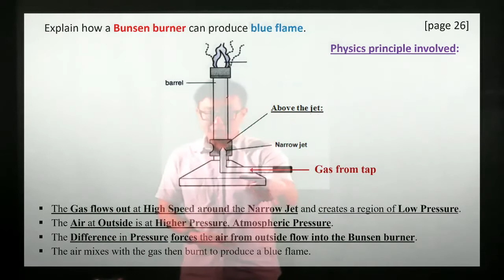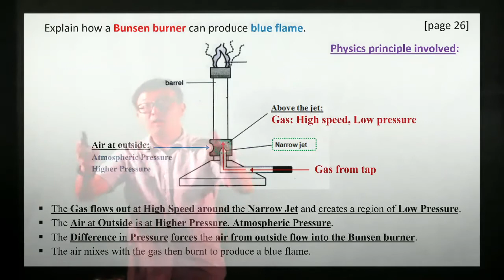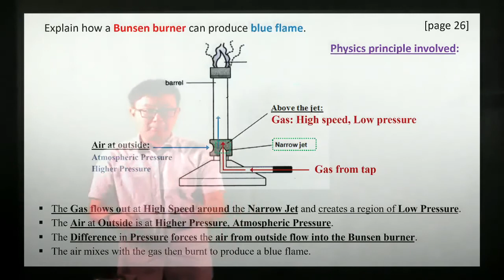SPM Physics: Bernoulli's principle - Bunsen burner 华语讲解